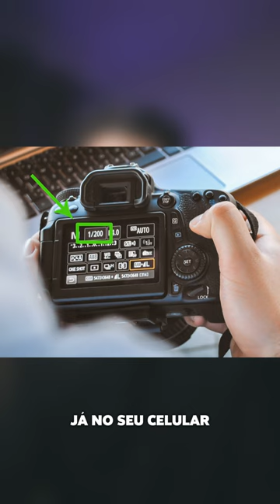Dica de fotógrafo aí pra vocês